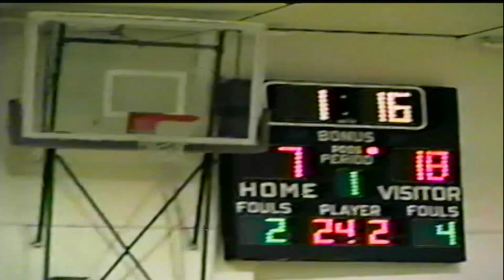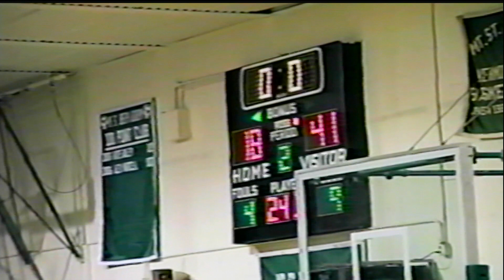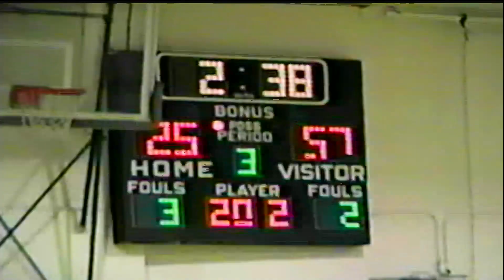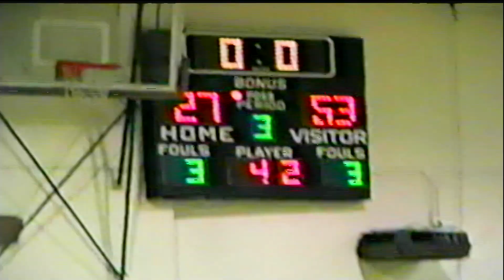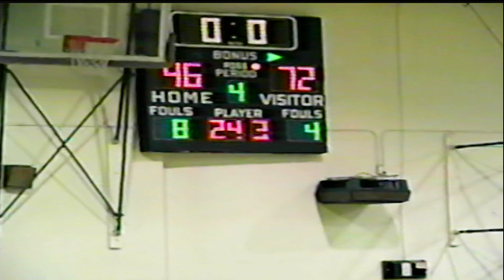PEGTV: Sports Rewind-MSJ vs Montpelier Boy's Varsity Basketball Tip- Off Championship Dec. 8, 2008.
MSJ vs Montpelier Boy's Varsity Basketball Tip- Off Championship Dec. 8, 2008. Produced by Jerry Munger.